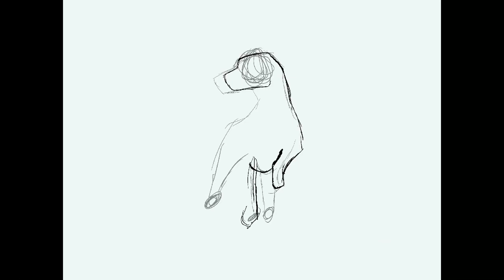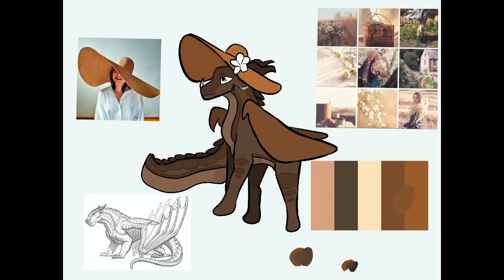Entry for @Not_coraline clover please read the description for more about my character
Tags(animation art fypシ゚viral starfruit wingsoffire wof ) about my oc sorrel, sorrel is a female mudwing she has a big straw hat. She enjoys hanging out with the animals of the swamp. That’s all I have to say bc I like just created her. Anyway have a good day or night